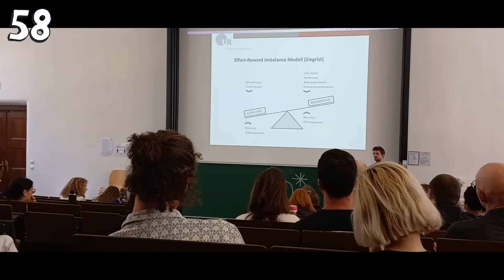#085 super-secs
June 6th 2022 /// #085

it's time to get very well informed again: 99 SUPER SECS